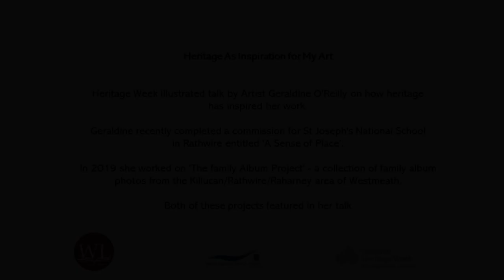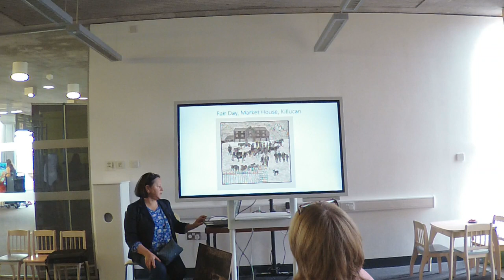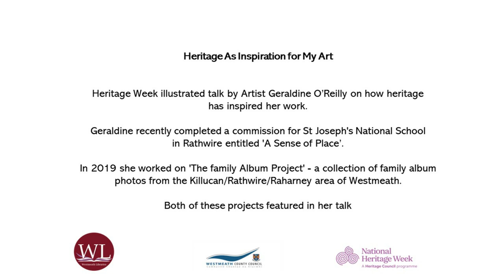Heritage as Inspiration for my Art– Recording of Heritage Week Talk by Artist Geraldine O'Reilly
On 17th August 2022 Artist Geraldine O'Reilly gave an illustrated talk in Mullingar Library on how heritage has inspired her work. Geraldine recently completed a commission for St Joseph's National School in Rathwire entitled 'A Sense of Place'. In 2019 she worked on 'The family Album Project' - a collection of family album photos from the Killucan/Rathwire/Raharney area of Westmeath. She talks about both of these projects in her talk.